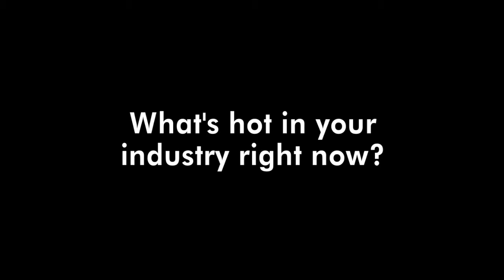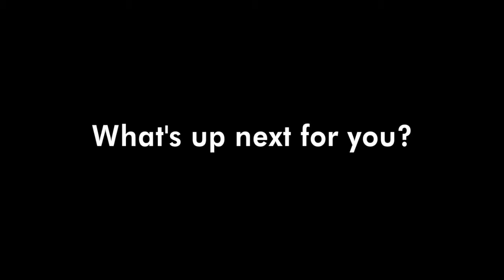J. Peter Bruzzese at Connections 2011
J. Peter Bruzzese is an Exchange MVP and Train Signal's Exchange Server 2010 training and soon to be released SharePoint 2010 training instructor. He's a popular author, having written hundreds of articles for InfoWorld, Redmond Magazine, WindowsITPro, TechTarget and Realtime Publishers as well as a dozen books on Exchange, Windows Server, Windows 7 and more. He's also a popular speaker, presenting at tech conferences including WinConnections, TechEd, TechMentor and others.